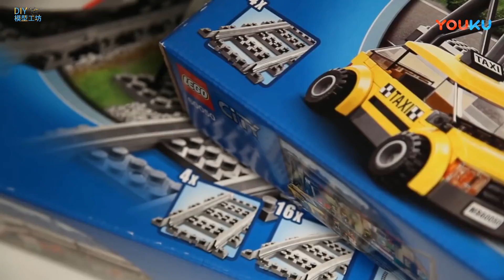🔴 Lego Model City Series 60051 High Speed Trains Show Rapid Assembly